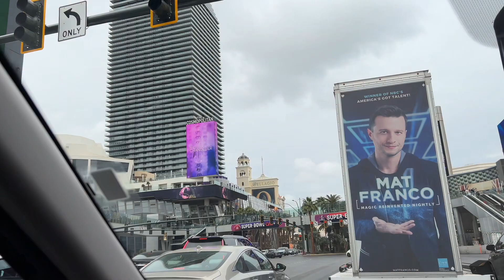Expired Nigerian Passport? How I Got an Emergency Travel Certificate to Fly from the U.S. to Nigeria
- Is your Nigerian passport expired, and you need to travel urgently? Don’t worry! In this video, I share my experience of obtaining an Emergency Travel Certificate (ETC) to travel from the U.S. to Nigeria. Learn about the process, required documents, and how to navigate the Nigerian consulate efficiently.

👉 Don’t let an expired passport hold you back—watch this video and get prepared for your next trip to Nigeria!

Emergency travel from U.S. to Nigeria